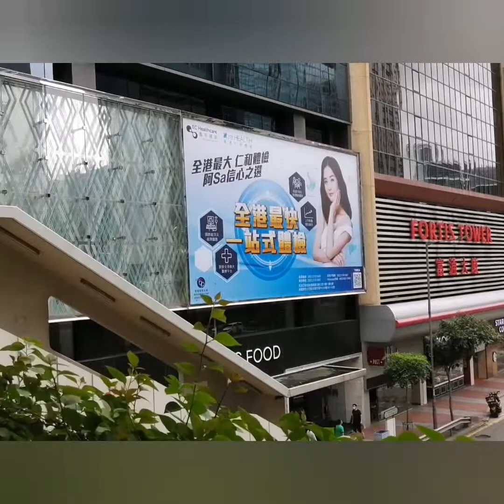The Wanchai View //hongkong //(may hinahanap lng kami)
Dulcetjoy channel